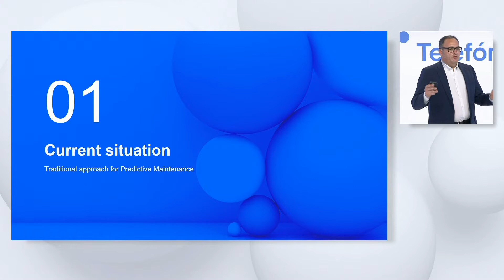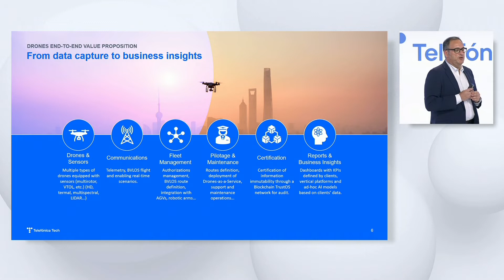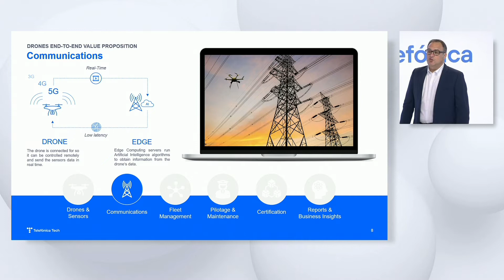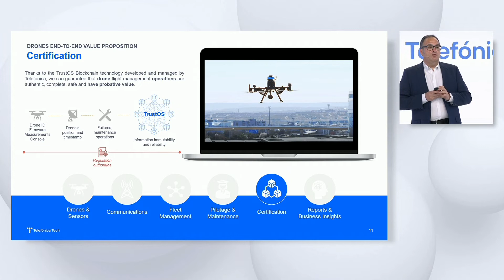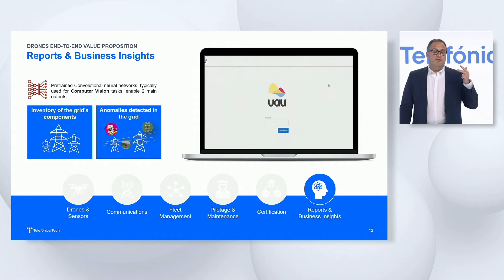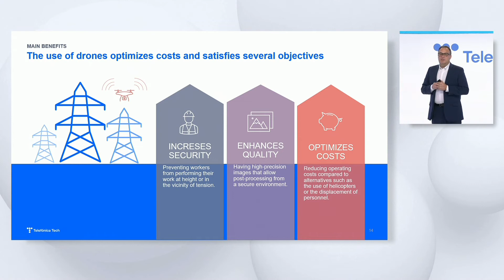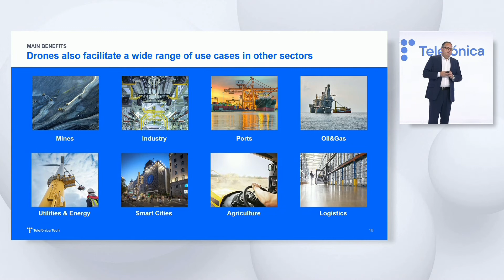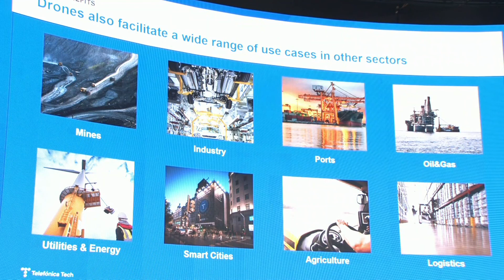Mantenimiento predictivo con Drones 5G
Andrés Escribano Riesco. Director Industry 4.0 & New Business - Telefónica Tech AI of Things